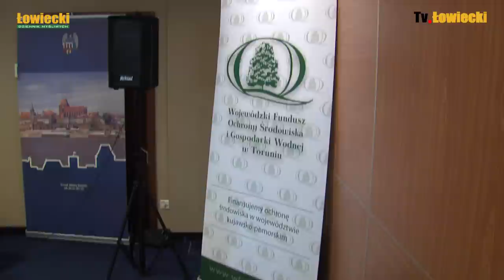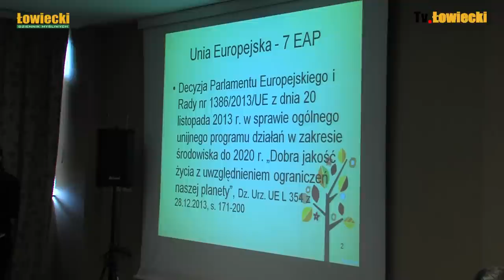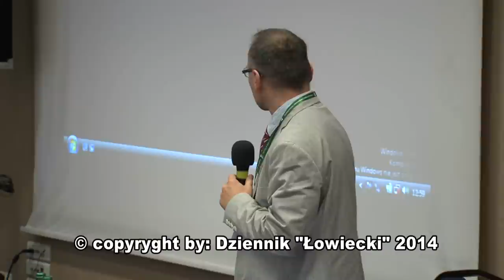Konferencja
Relacja filmowa z konferencji naukowej odbywanej w Toruniu pt: PRAWNE ASPEKTY GOSPODAROWANIA ZASOBAMI ŚRODOWISKA. Mysliwych zainteresują zapewne zagadnienia prawne dotyczące łowiectwa jakie omawiane były na tej konferencji. Szczególnie ciekawe jest zdanie Romana Steca znanego prawnikom i myśliwym z wielu opracowań naukowych poświęconych zawiłym problemom ułomnych przepisów prawnych dotyczących łowiectwa.